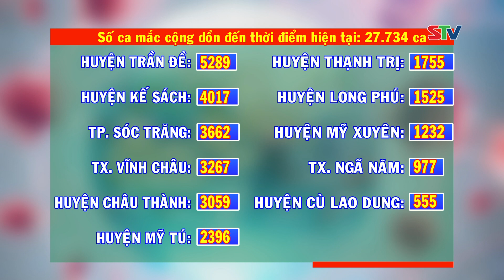STV - Tin mới nhận I Ngày 19/12, Sóc Trăng có 384 ca mắc COVID-19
STV - Cập nhật tình hình dịch bệnh COVID-19 tại Sóc Trăng ngày 19/12/2021